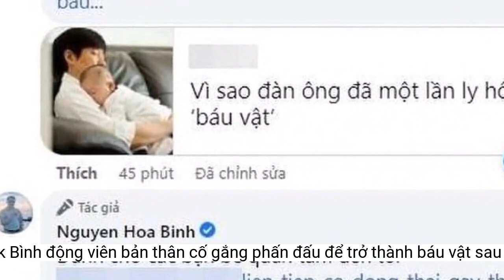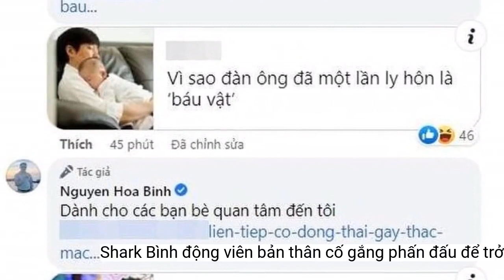Shark Bình động viên bản thân 'cố gắng phấn đấu' để trở thành 'báu vật sau lần 1 ly hôn'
Trong phần bình luận bài viết mà Shark Bình đăng tải, vị 'cá mập' cũng lý giải lý do vì sao 'đàn ông một lần ly hôn là báu vật', kèm theo đó là dòng trạng thái: 'Cố gắng phấn đấu'.Sau buổi hòa giải, Shark Bình chia sẻ ông và vợ đã đề nghị tòa án cho thêm thời gian vì 2 bên chưa đạt được thỏa thuận về việc chia tài sản. Đồng thời, trên trang cá nhân của mình, Shark Bình khẳng định các con và Phương Oanh là người bị tổn thương nhiều nhất.
Lùm xùm này càng đẩy lên cao hơn khi diễn viên Phương Oanh từng có những phát ngôn mang tính thách thức khán giả để bảo vệ tình yêu của mình; đăng tải ảnh tình tứ với Shark Bình để thách thức "chính thất". Cùng thời điểm này, bà Đào Lan Hương cũng mạnh tay mời luật sư, lập vi bằng... sẵn sàng bước vào cuộc chiến pháp lý với nữ diễn viên.
Mới đây, trên trang cá nhân shark Bình đăng tải trạng thái ẩn ý việc đang có mặt tại tòa để giải quyết vụ ly hôn. Kèm theo hình ảnh chụp tại TAND Hà Nội, Shark Bình viết: "'Người ta nói đàn ông một lần ly hôn là 'báu vật', còn hai lần là 'rác rưởi''.
Theo như bài viết này, có 9 lý do để đàn ông "ly hôn một lần trở thành báu vật" gồm: 1. Họ chọn bạn vì những phẩm chất thực tế hơn; 2. Họ đã hiểu phụ nữ cần gì và đời sống gia đình cần nuôi dưỡng ra sao; 3. Họ biết đâu là sai lầm và trưởng thành từ sai lầm; 4. Họ thường ổn định về tài chính; 5. Họ biết trân trọng hạnh phúc hiện tại; 6. Họ cảm nhận được sự thiêng liêng của hai tiếng ‘gia đình’; 7. Họ biết cân bằng trong các mối quan hệ; 8. Họ biết trân trọng bạn đời; 9. Họ có kinh nghiệm phòng the.
Sau đó, Phương Oanh đã xóa hết hình ảnh chụp chung với Shark Bình, đồng thời khóa Facebook cá nhân và Fanpage riêng một thời gian. Kể từ khi mở lại trang cá nhân, nữ diễn viên không còn những lời lẽ xốc nổi mà thay vào đó là những dòng trạng thái vui vẻ về cuộc sống... Shark Bình cũng từng có động thái tương tự người yêu của mình.
Cách đây 4 tháng trước, khi Shark Bình xác nhận tình trạng độc thân và khẳng định đang hẹn hò với diễn viên Phương Oanh thì bà Đào Lan Hương cũng một mực cho rằng, bà và Shark Bình vẫn đang là vợ chồng hợp pháp.
Bên cạnh đó dưới phần bình luận, nam doanh nhân còn đính kèm một đường link giải thích cho dòng trạng thái của mình, nói rõ tại sao đàn ông ly hôn một lần lại là báu vật. Anh còn tự động viên mình: "Cố gắng phấn đấu". Kèm theo lời động viên này là link bài báo lý giải "Vì sao đàn ông ly hôn một lần là báu vật?".
Mới đây, bộ ba Shark Bình - Phương Oanh - bà Đào Lan Hương (vợ Shark Bình) lại một lần nữa khiến dư luận xôn xao bàn tán. Trên trang cá nhân, cả Shark Bình lẫn bà Đào Lan Hương liên tục cập nhật trạng thái, hình ảnh với nhiều ẩn ý sâu xa khiến nhiều người phải chú ý.
Ngày 29/9 vừa qua, giữa bà Đào Lan Hương và Shark Bình đã có buổi hòa giải tại tòa, tuy nhiên, đôi bên vẫn chưa đi đến thống nhất cuối cùng.
Có vẻ như, nam CEO khá tâm đắc với nội dung này nên đã tự động viên mình "cố gắng phấn đấu".